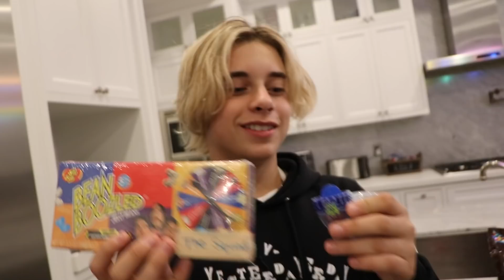KISSING MY EX-GIRLFRIEND PRANK! **BAD IDEA** 💋 | ft. Piper Rockelle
Hey guys, in today's video I will be trying to kiss my ex-girlfriend Piper Rockelle to see how she reacts! In case you missed it, my ex Piper did a few videos where she called me "baby" and also tried to kiss me, so now it's time to return the favor...except this funny video got really awkward, and it may have backfired on me! How do you think my ex-girlfriend Piper Rockelle reacted when I tried to kiss her? Do you think she got mad? Love you guys!

Stream "Personal" on Spotify!

In this video:
Piper

Filmed & Edited by:
Brian Hartwig